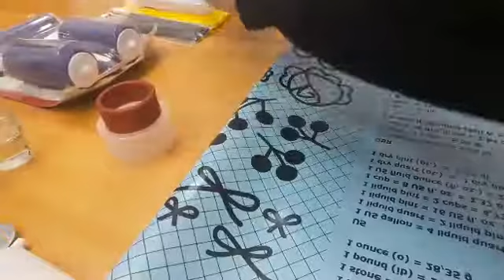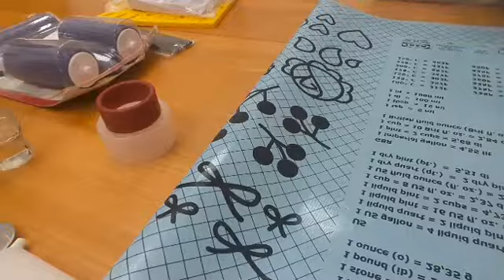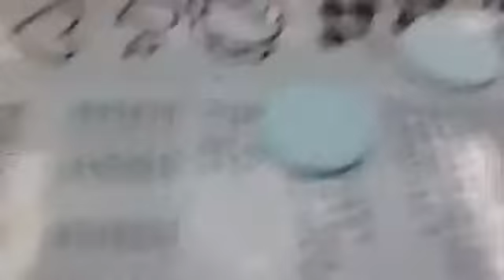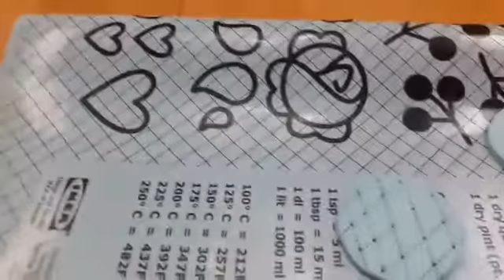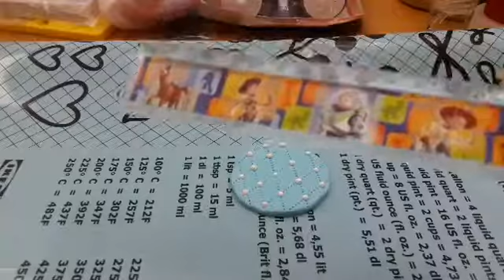How to decorate cupcakes with fondant